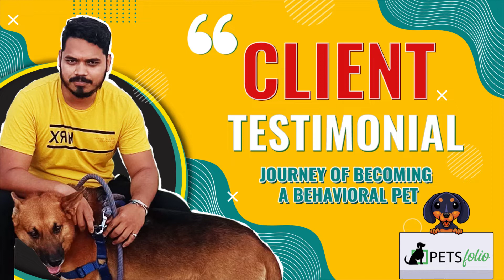Dog Training Client Testimonial- Petsfolio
Location: HYDERABAD | BANGALORE| MUMBAI | VIZAG |VIJAYAWADA |PUNE | DELHI | GOA | CHENNAI | Mysore | Karnataka